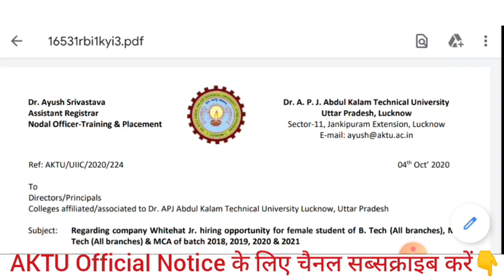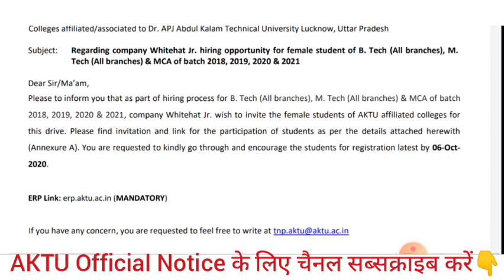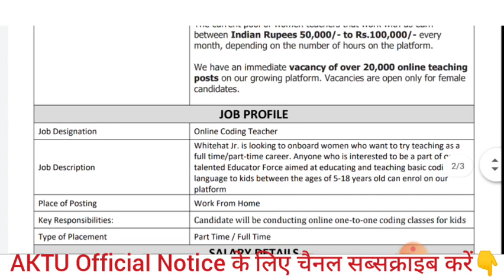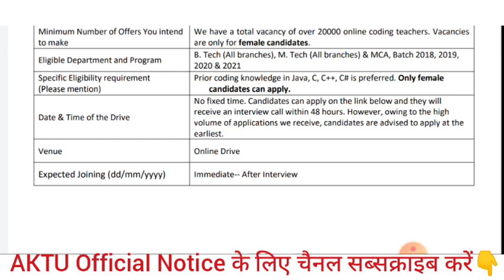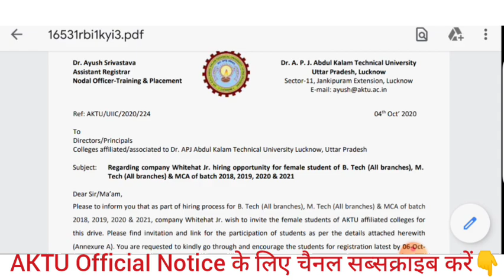AKTU छात्रों के लिए महत्वपूर्ण सूचना । official notice AKTU students | Good news AKTU Female Student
Hi,

AKTU छात्रों के लिए महत्वपूर्ण सूचना । officialNotice AKTU students | GoodNews AKTU Female Student